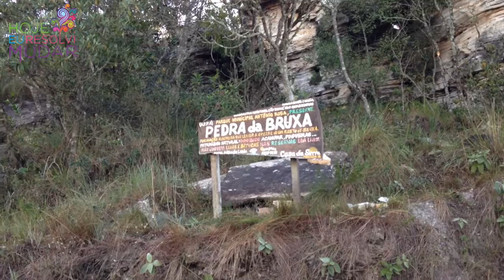SAO THOME DAS LETRAS - WOODGOTHIC 2015 - VLOG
4 dias em São Thomé das Letras em Minas Gerais, curtindo o Festival Woodgothic e a Banda Days Are Nights!

A cidade fica no topo de uma pedreira, uma vista maravilhosa, lugar calmo e cheio de cachoeiras mas que recebe eventos diversos de rock e motoclubes! Viagem barata e gostosa!

O canal HOJE EU RESOLVI MUDAR tem tudo sobre cabelos coloridos, tutoriais, tratamentos capilares, resenhas de diversos produtos, tintas fantasia nacionais e importadas, maquiagem, beleza alternativa e muito mais. Aqui também tem dicas de compras internacionais para conseguir aquele produtinho que é o máximo sem gastar muito dinheiro. Eu, Amy Laíze, faço questão de compartilhar minhas experiências com vocês, indicar produtos incríveis e que valem a pena, produtos baratinhos, produtos de qualidade, principalmente para quem passou por mudança no visual, repaginada no look, tem cabelos quimicamente tratados, cabelos ondulados e enrolados, cabelos tipo 2B a 3A, cabelos finos, cabelos danificados que precisam de tratamento potente, hidratação, nutrição, reconstrução, reposição de massa, engrossar os cabelos ou simplesmente deixar os cabelos saudáveis. Aqui você encontra uma amiga pra compartilhar dicas e truques de beleza, opiniões, resenhas de produtos e segredos de beleza. Confira os principais assuntos de beleza! Beijinhos da Amy =*_^=